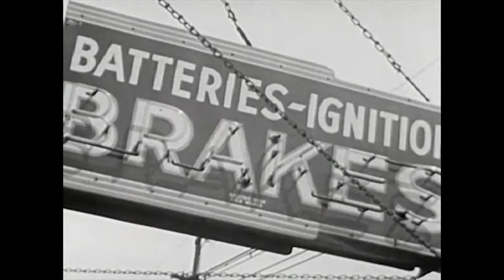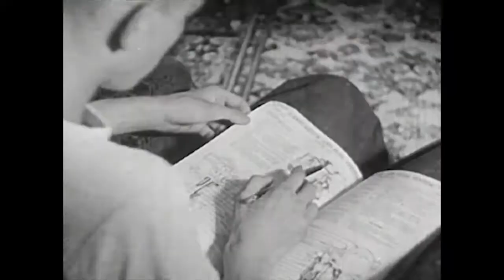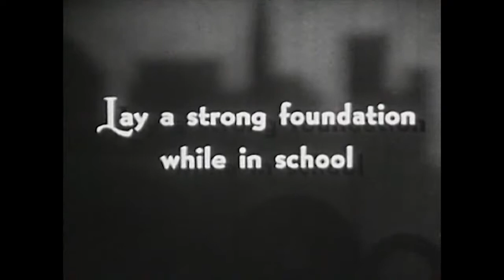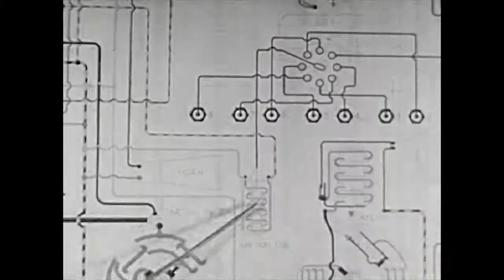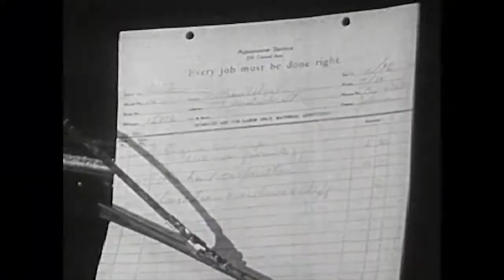How to become a car mechanic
Automotive Service (1940) explains what it takes to become an automobile mechanic. Obviously the car industry has changed a lot since the 1940's so this is an